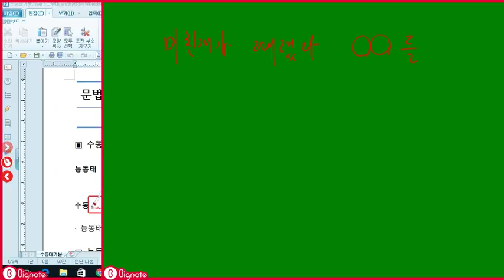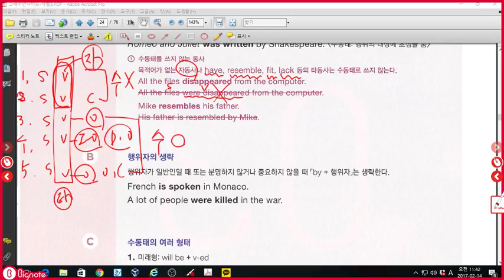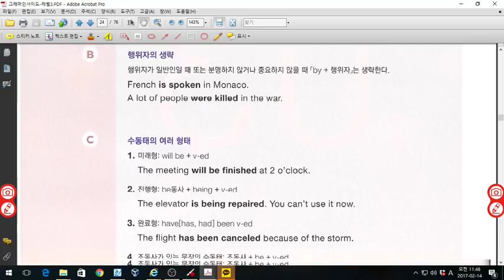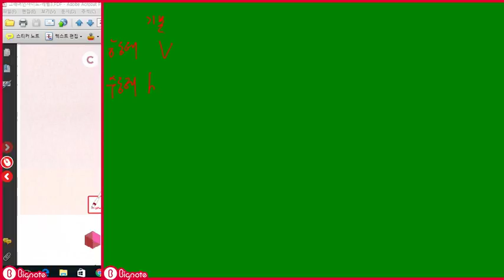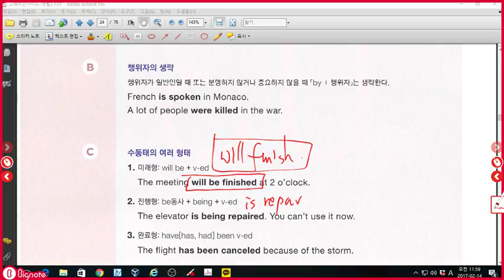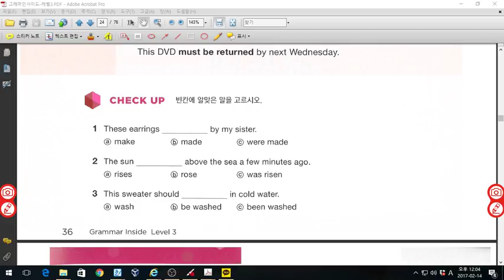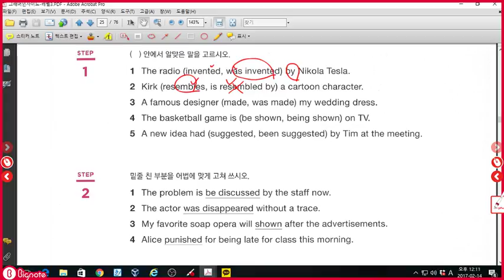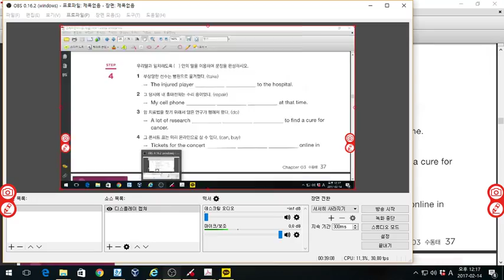그래머인사이드 레벨3 수동태 p36,37